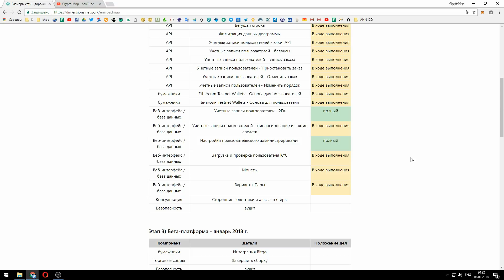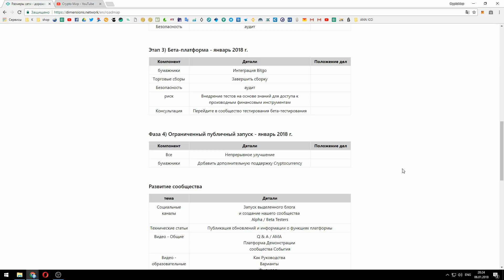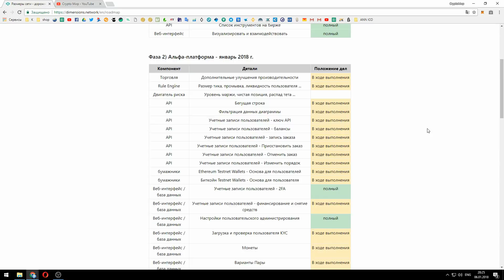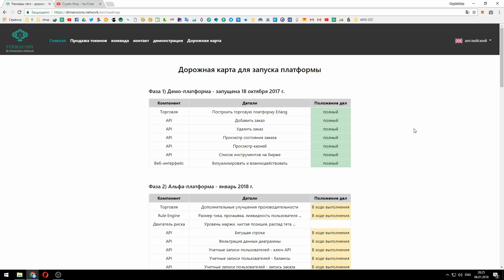Dimensions Network Road map !!!